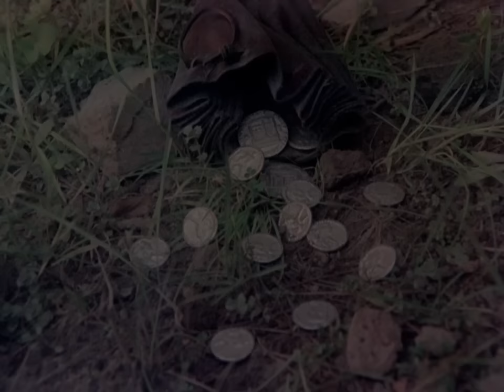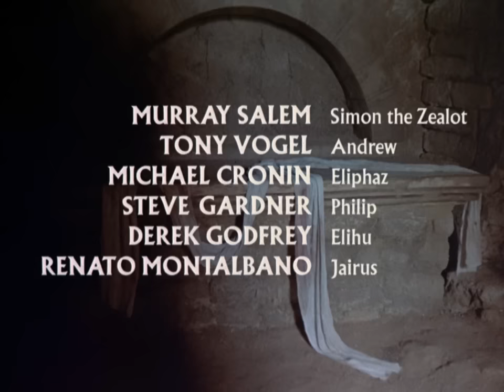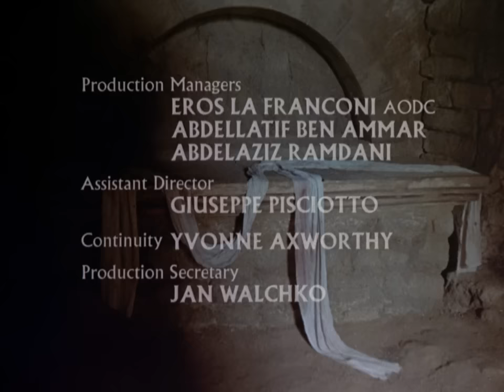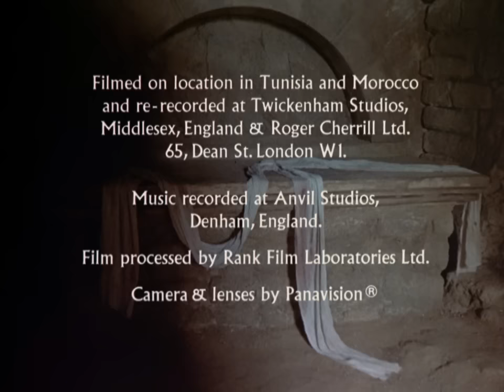Film | Iisus din Nazaret [1977] | Partea a 4-a | Subtitrat in limba română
In această ultimă parte din filmul "Isus din Nazaret", Hristos este condamnat și răstignit, moare si invie a treia zi. Citeste si despre actorul principal, Robert Powell

Dacă ai vreo preferință si cunosti pe cineva cu mărturie, slujire sau profesie, și prin care vocea ei/lui trebuie auzită care sau chiar tu vrei sa fii în emisiune, scrie-mi un mail